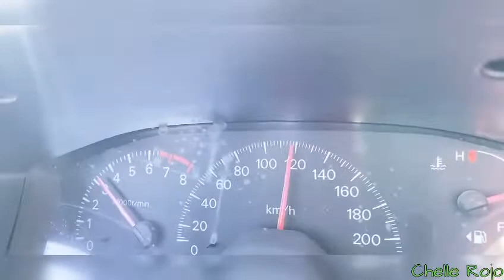Happy Birthday Twins 👯‍♀️